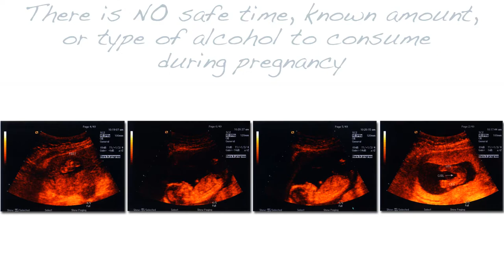FASD Day 2012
- Every year on September 9th, International FASD Awareness Day is observed.  Proclamations are issued in countries, states, provinces, and towns all around the world.  Bells are rung at 9:09 a.m. in every time zone from New Zealand to Alaska.  People all around the world gather for events to raise awareness about the dangers of drinking during pregnancy and the plight of individuals and families who struggle with Fetal Alcohol Spectrum Disorders (FASD).  The first FASDay was celebrated on 9/9/99.  This day was chosen so that on the ninth day of the ninth month of the year, the world will remember that during the nine months of pregnancy a woman should abstain from alcohol.  Anytime is a good time to raise awareness about Fetal Alcohol Spectrum Disorders (FASD).